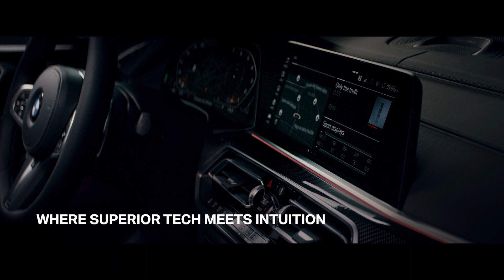The X6 | The Beast | Video Press Release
The most beautiful expression of Power, the all-new BMW X6 is here. Get ready to take on the road with The Beast.